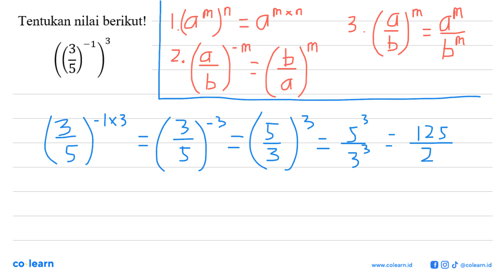Tentukan nilai berikut' (B)") 3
Topik atau Materi: Bilangan Berpangkat Pecahan, Negatif, dan Nol - BILANGAN BERPANGKAT DAN BENTUK AKAR - BILANGAN - Matematika Kelas 9 SMP - K-13 Revisi

Sumber Soal: Platinum: Berlogika dengan matematika 3 kelas 9 K-13 revisi, USM 2019 , Tiga Serangkai

00:00 : Bedah Soal
01:00 : Konsep, rumus dan pengertian Bilangan Berpangkat Pecahan, Negatif, dan Nol
01:18 : Langkah penyelesaian soal
00:15 : Jawaban akhir
00:45 : Penutup